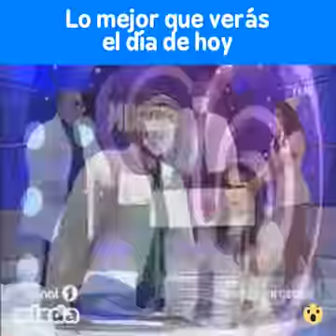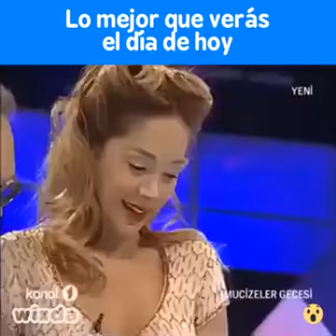EL MEJOR TRUCO DE MAGIA DEL MUNDO MUNDIAL